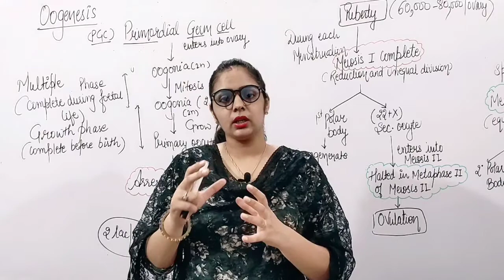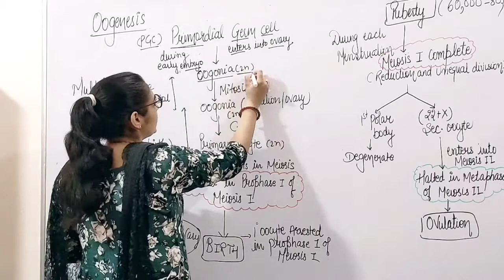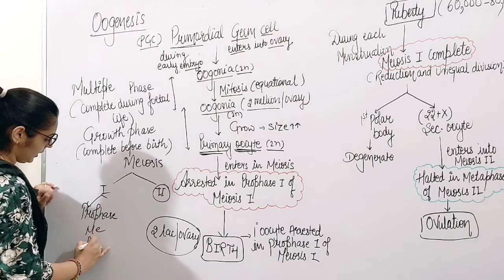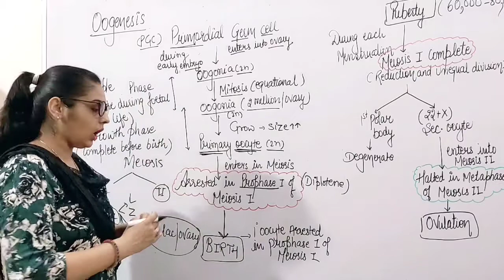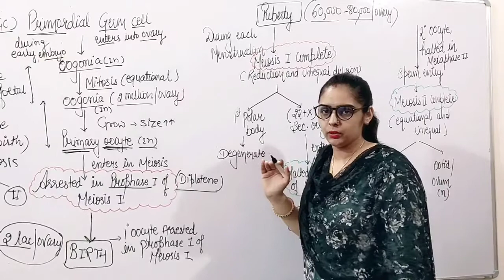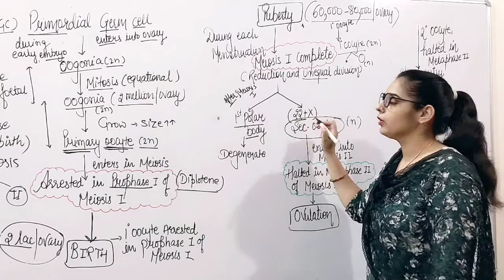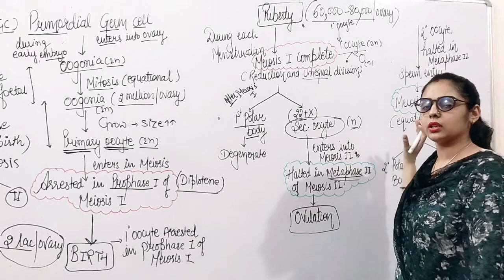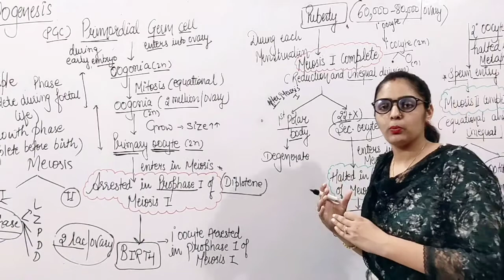Human Reproduction | L-8 | Oogenesis | Class 12th NCERT | NEET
Welcome to Biology World...

This channel will provide you the strategies, plans, guidelines, motivational stuff and best content for exams like NEET, AIIMS, JIPMER, OLYMPIAD, KVPY.
We will help you in clearing your concept of Biology in the easiest way known to us with best examples and tricks.

The hand written notes of every chapter will be provided to you in the description box of last video of every chapter at free of cost.